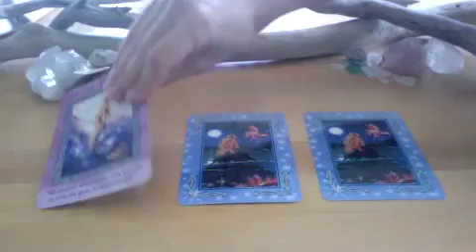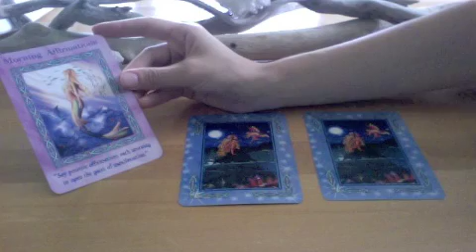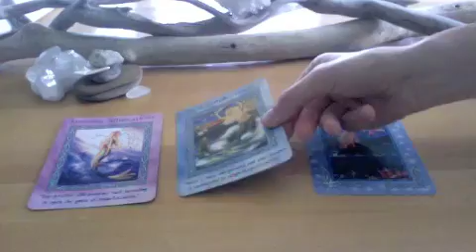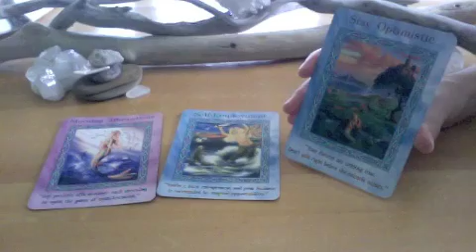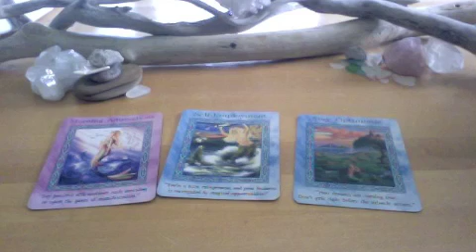New Moon Reading for September 13 - 27, 2015 | Sarah Hall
It is time to plant new seeds and conceive of new dreams for your life. Spirit wants to assure you that you are ready and have all that it takes to make your dreams come true. All of my Love and Prayers go with you!

I would love to keep in touch with you!

Listen to my monthly podcast, “Through the Eyes of the Angels”, LIVE every 3rd Thursday of the month:

Sending you Love and Angels!

Sarah